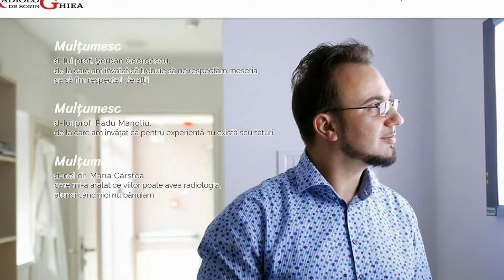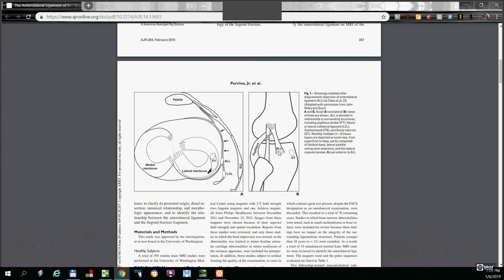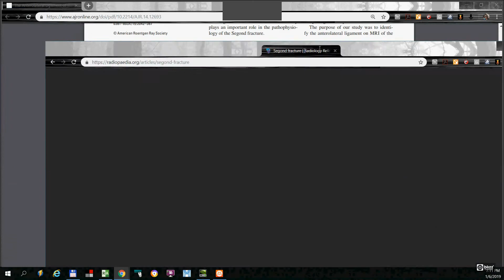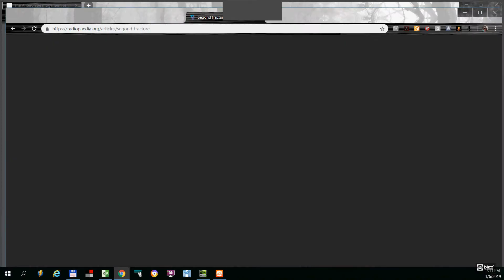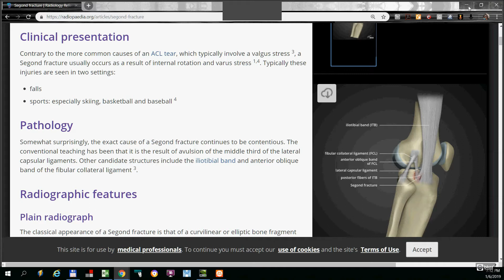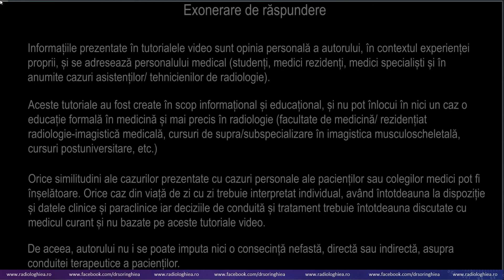lectie gen 58 discutie ALL si tendon biceps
caz complex
discutii ALL (ligament antero-lateral)
discutii tendon biceps femural
fractura Segond

Dr. Sorin Ghiea - Medic primar radiologie și imagistică medicală